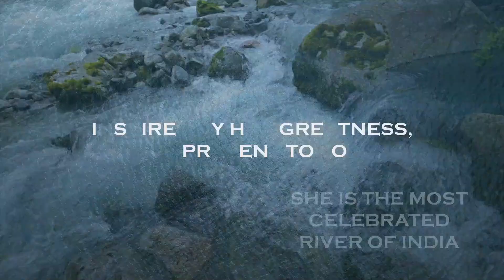2nd All India Overlanding To Goa, Having a caring Wife, Falhar Nomads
Falhar Nomads creates videos on Travel, Camping, Overlanding In India, Van Life in India, Roof Top Tent camping, and Isuzu V cross.